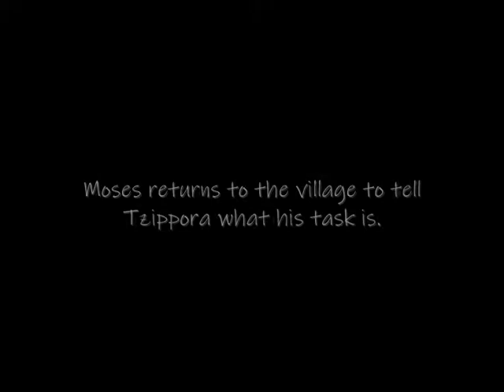The Hedgehog of Egypt Part 12: Sonic Meets The Animal God/Take The Staff In Your Hand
Here is part twelve of The Hedgehog of Egypt.
Sam Guy
Movieclips
Taylor Kennedy
sampea CAML
Hasbro